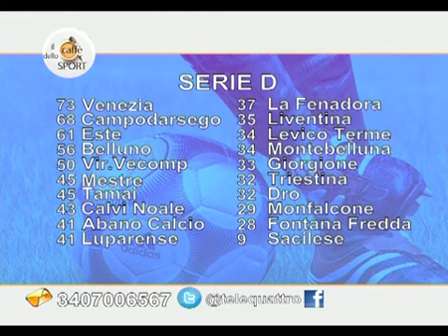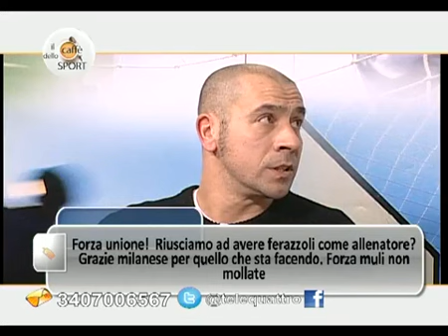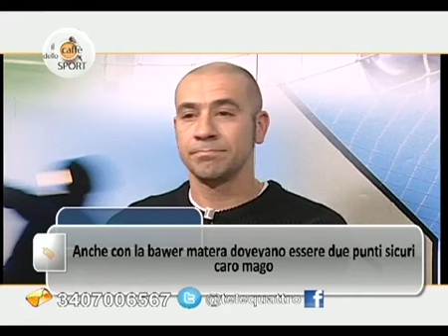07/03/2016 - CAFFE DELLO SPORT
IL CAFFE DELLO SPORT (lunedì 7 marzo 2016) - la trasmissione sportiva di Telequattro in onda ogni lunedi' alle 21